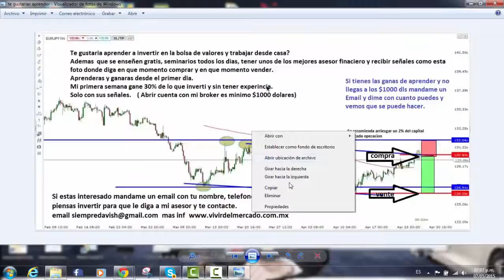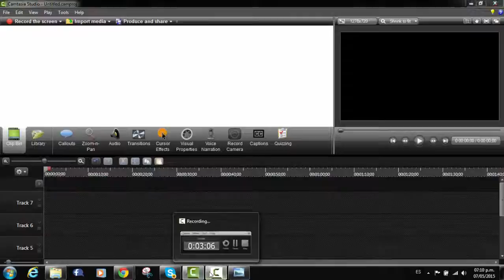Acidentes de motos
acidentes de moto